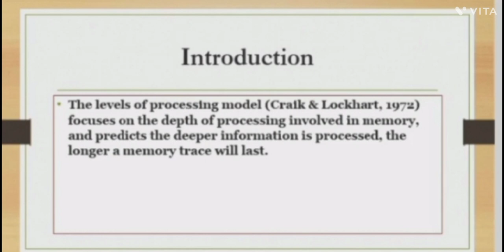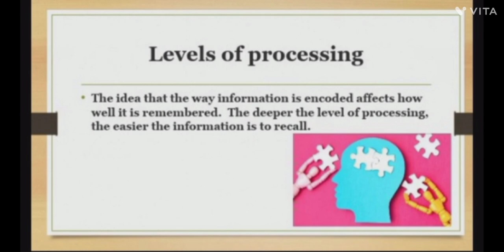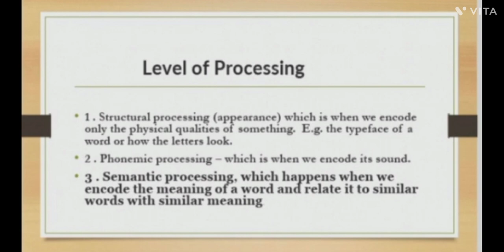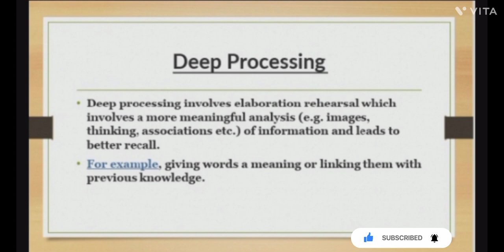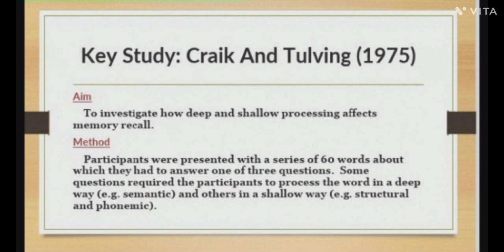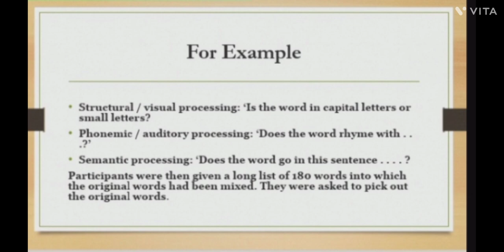Level of Processing in Psychology? Craik and Lockhart processing model in Urdu & hindi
Level of processing is a concept in psychology that refers to the depth or extent to which information is mentally processed when it is encoded into memory. It was first proposed by cognitive psychologists Fergus I. M. Craik and Robert S. Lockhart in 1972 as an alternative to the traditional view of memory, which focused on the structure of memory systems.

According to the level of processing theory, the depth of processing determines the strength and durability of the resulting memory trace. There are three main levels of processing:

Shallow Processing: Shallow processing involves encoding information based on its physical and sensory characteristics. This level of processing is superficial and focuses on the sensory features of the stimulus, such as its visual appearance or sound. Shallowly processed information is typically encoded in a less meaningful or distinctive way, leading to relatively weaker memory traces.

Intermediate Processing: Intermediate processing involves encoding information based on its perceptual and semantic features. This level of processing involves deeper analysis and interpretation of the stimulus, such as recognizing patterns, categorizing information, or relating it to prior knowledge. Intermediate processing results in stronger memory traces compared to shallow processing.

Deep Processing: Deep processing involves encoding information based on its semantic meaning and personal relevance. This level of processing requires elaborative and meaningful engagement with the stimulus, such as relating it to personal experiences, forming associations, or generating mental images. Deeply processed information is encoded in a rich and meaningful way, leading to the strongest and most durable memory traces.

The level of processing theory suggests that memory performance is better when information is processed at a deeper level. Deep processing enhances both encoding and retrieval processes, making it easier to recall and recognize information. This theory emphasizes the importance of active engagement and meaningful processing in memory formation.

Research has supported the level of processing theory, showing that memory is better for deeply processed information compared to shallowly processed information. Additionally, the theory has implications for educational practices, suggesting that encouraging deep processing strategies, such as elaboration and meaningful connections, can enhance learning and retention of information.